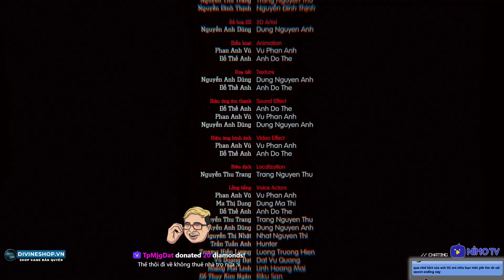Thần Trùng speedrun any%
Đây là video chơi secret ending của Thần Trùng, nhà ma thì dại gì lao vào?